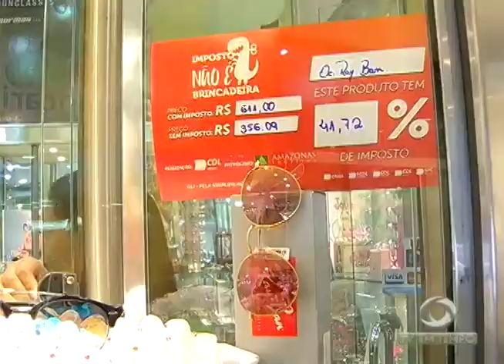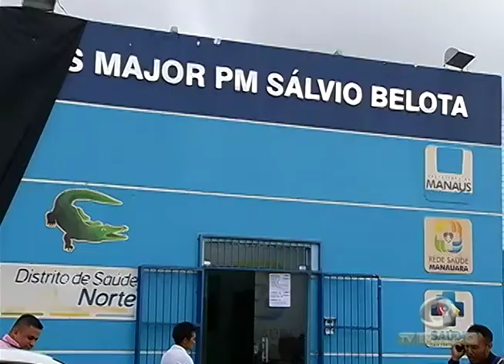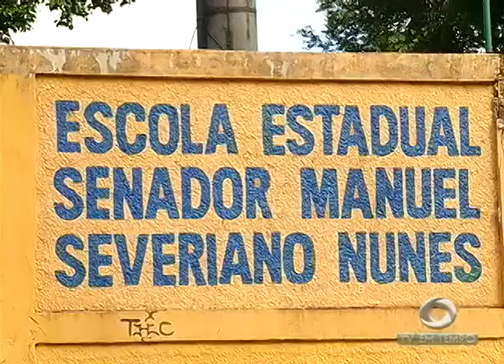Técnica em enfermagem é sequestrada e morta estrangulada com fio de telefone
01º BLOCO JORNAL 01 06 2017 - Técnica em enfermagem é sequestrada e morta estrangulada com fio de telefone